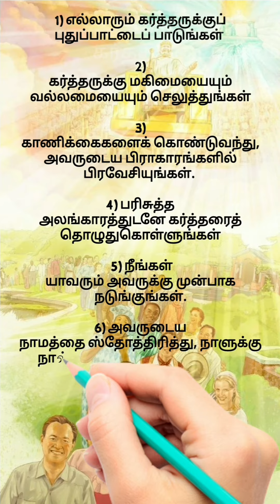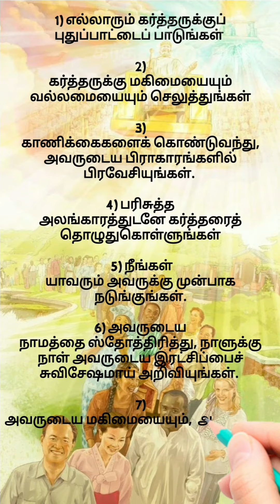இயேசு கிறிஸ்துவின் வருகை|jesus coming soon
THIS IS THE CHANNEL ABOUT PSALMS BIBLE MEDITATION IN TAMIL, BIBLE STUDY, BIBLE MESSAGES, BIBLE STORY IN TAMIL WITH CRAFT & ACTION SONG,  MEMORY VERSE. PLEASE WATCH AND BLESSED